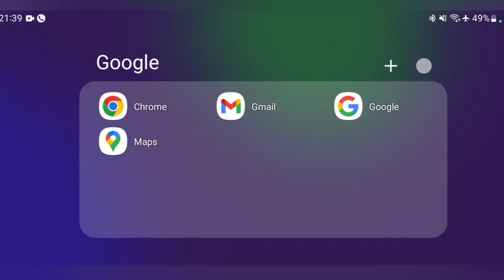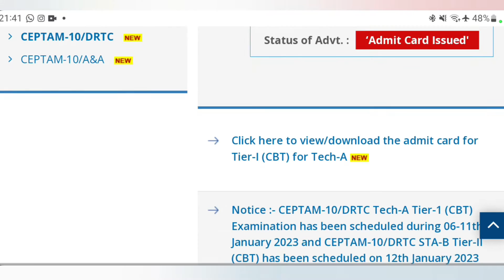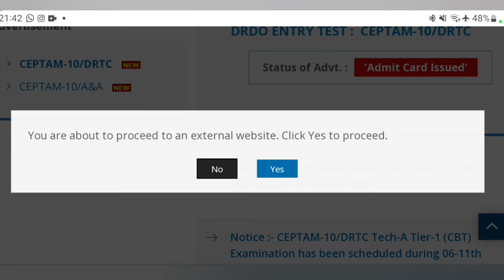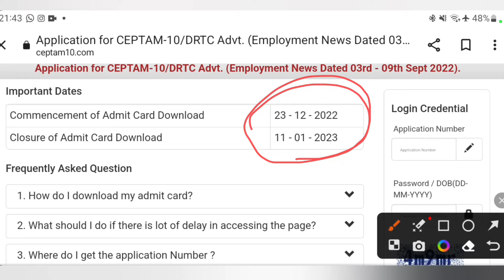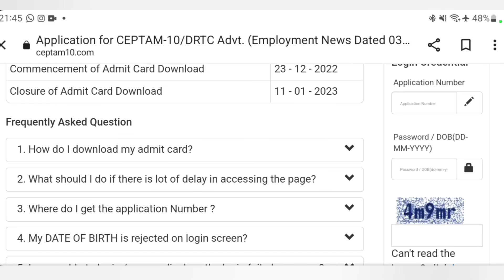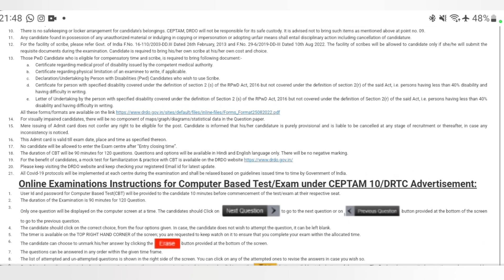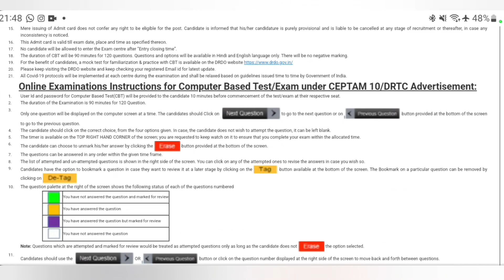CEPTAM-10/DRTC Tech-A & STA-B Admit card||ceptam-10 tier-1 tech-a & tier-II sta-b cbt exam schedule